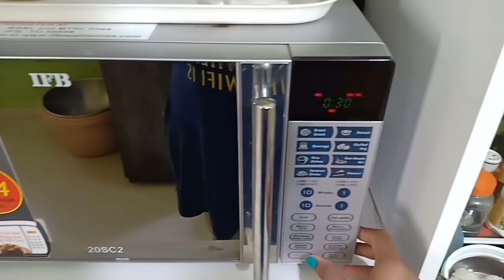INDIAN MOM DINNER ROUTINE / Indian Mom Kanchan